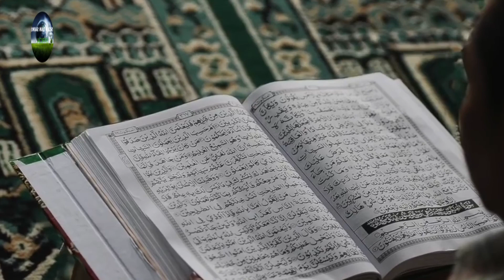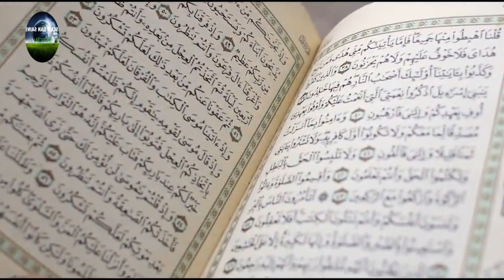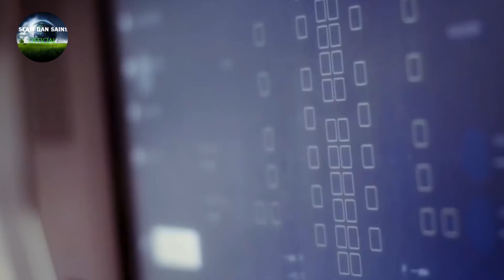Al Quran dan Sains Buktikan Langit dipenuhi pintu-pintu !!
Salah satu ciptaan Allah yang memiliki luas tak terhingga adalah langit. Namun pernahkah anda mendengar tentang pintu-pintu langit ??

Dikutip dari Buku Pintar Sains Dalam Al Quran  "Mengerti Mukjizat Ilmiah Firman Allah karya Dr.  Nadiah Thayyarah" , Kitab suci Al Quran menyatakan bahwa langit dipenuhi pintu-pintu yang tidak terkira jumlahnya.

Seperti apakah pintu langit itu?
Bagaimanakah perjalanan untuk melalui pintu langit itu??

Semoga bermanfaat

Islam dan Sains Official